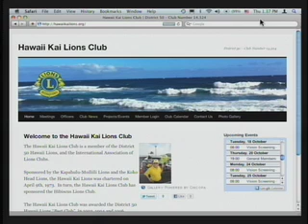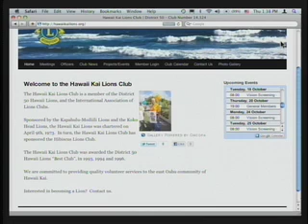Rep. Gene Ward talks with members of the Hawaii Kai Lions Club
Tom Jones, President of Hawaii Kai Lions Club  and fellow Lions Scott Sakata and Peggy Oyama join Representative Gene Ward in a discussion about the Hawaii Kai Lions Club.